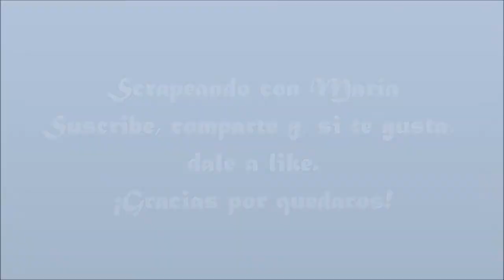Inspiración: Caja y midori Iris Lane